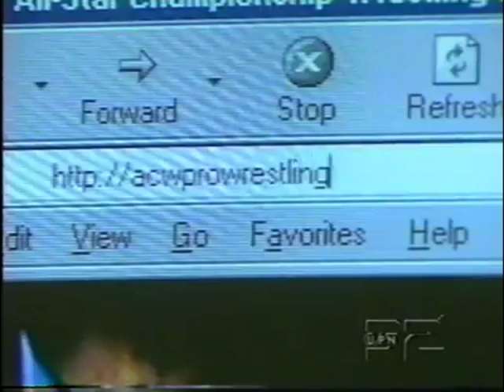ACW-TV Episode 3 10-29-2000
As seen on WACY-TV, it's the 3rd episode of ACW-TV!  We continue our road through the brackets to crown All-Star Championship Wrestling's first-ever TV champion!

Matt Byron and WQLH-FM's Doug Kaufmann have the call for you from the UWGB Phoenix Sports Center.  With backstage interviews from Professor Roderick J. MacFahrquar!

00:00:00 cold open
00:00:37 Previously on ACW-TV recap
00:01:11 Sgt. Medallion (w/ Tommy Roxx) vs. WWF Hall of Famer George "The Animal" Steele
00:11:08 ACW Road to the Gold 2000 commercial
00:11:38 Sam Hayne vignette
00:12:34 The Stefano Family hangs out in the UWGB Rathskeller
00:13:05 ACW website commercial
00:13:35 ACW Road to the Gold 2000 commercial
00:14:04 ACW tag team titles:   The GQ Centerfolds (w/ Angelo Stefano, he cuts a quick promo) vs. The Hammers Bros.
00:25:41 post-match:  Rockin' Randy & "Superstar" Mike Mercury attack Brad Hammers outside the ring, "Straight Edge" Eric Hammers hits a big dive on them
00:26:06 UWGB Phoenix mascot distracts Stefano, "Electric" Eric Freedom hits the DDT, cuts Stefano's hair, hits stunner
00:28:02 next week on ACW-TV preview